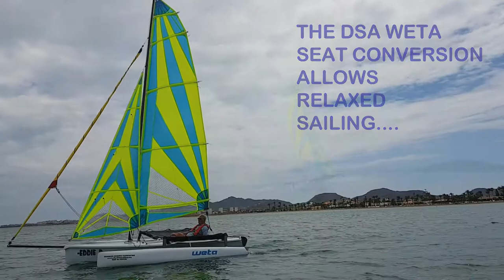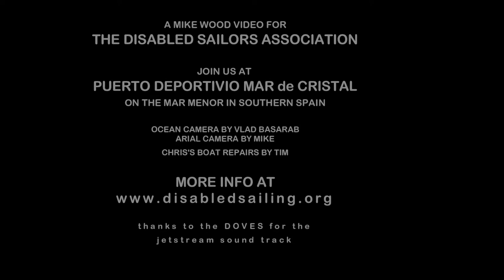DSAGBSAILING DSA Weta trimaran seat and steering conversion for disabled people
The Disabled Sailors Association designs, builds and adapts sailing dinghies for disabled people.  See  www,disabledsailing.org